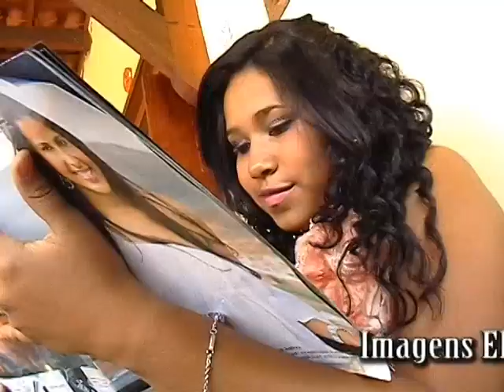PROG ODORICO CARVALHO 020911 GAROTA DA SEMANA MIKAELLY SILVA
Mais uma modelo picoense